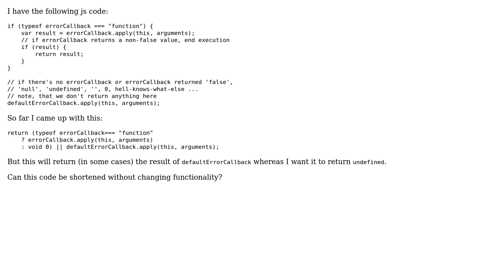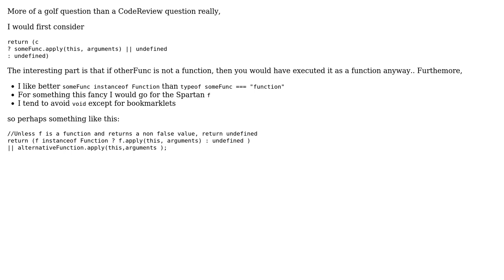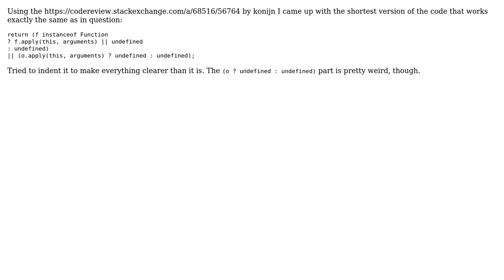Type determined return values (3 Solutions!!)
Type determined return values

With thanks & praise to God, and with thanks to the many people who have made this project possible! | Content (except music & images) licensed under CC BY-SA | Music | Images & others | With thanks to user MT0 user konijn user Dethariel user 200_success and the Stack Exchange Network Trademarks are property of their respective owners. You are responsible for your own actions.